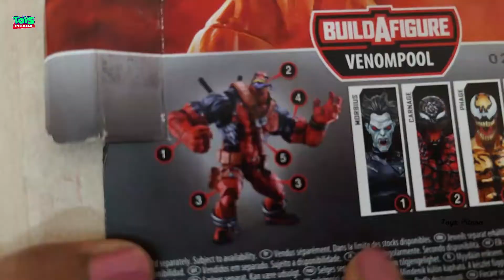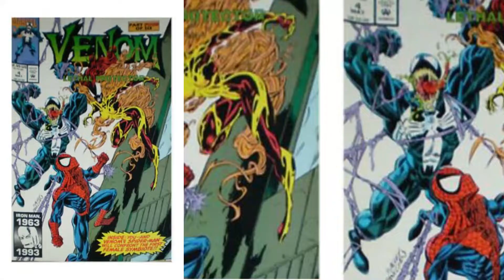Venom | Spiderman | Venom Action Figure Marvel Legends Phage in Hindi | Venom vs Carnage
Super villain | Marvel villains | Action figure | Marvel toys | Superhero | Spiderman  Host - Venom | This is review of Marvel Legends Venom Phage Action Figure  in Hindi.  The video also answers Who is Phage Symbiote and the story behind Phage Symbiote in Hindi. Phage is Venom's offspring that came after Carnage, first son of Venom

The phage symbiote gives its host the ability to forge incredibly dangerous bladed weapons to attack its victims. With the MARVEL Legends Series, fan favourite MARVEL comic universe and MARVEL cinematic universe characters are designed with detail and articulation for posing in displayable collectibles.

Also, do leave your feedback in the comment section.